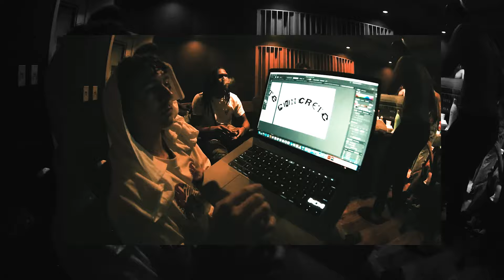[FREE] Concrete Boys + DC2TRILL + Draft Day Type Beat - "Token"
This beat is only free for non profit. If used u must credit (prod. whyte.xlr & codek)